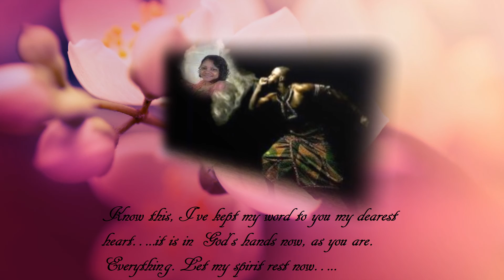Communicating through the sphere of unconditional Love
A brothers commitment to his mothers child. the bond is unbroken.